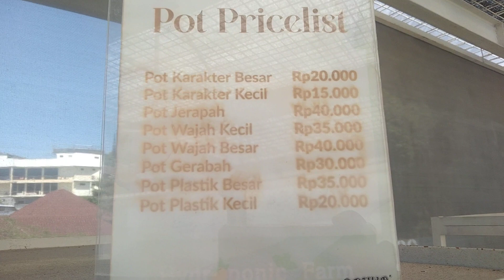TEMPAT STAYCATION DI BANDUNGAN SEMARANG, TEMPATNYA NYAMAN, ADEM,BELANJA SAYURAN ORGANIK DAN ANGGREK.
Ngadem ditempat yang sejuk, nyaman, dengan pemandangan yang indah sambil melihat sayuran organik dan anggrek.